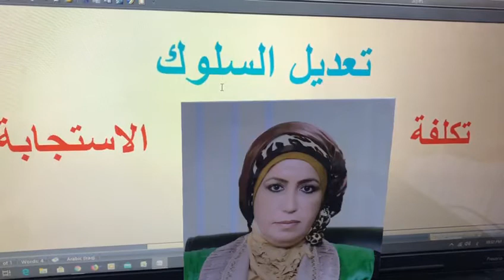تعديل السلوك المرحلة الثالثة ا م د ابتسام سعدون محمد